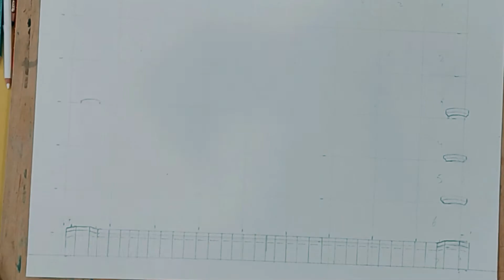How to draw the famous palace Taj MAHAL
ASI Arts videos are only for making sketches, Drawing and Painting for Learning and entertainment purpose.
In this video we learn who to draw  the famous palace TAJ MAHAL   step by step.

We need your sports to grow our Channel.
Thanks